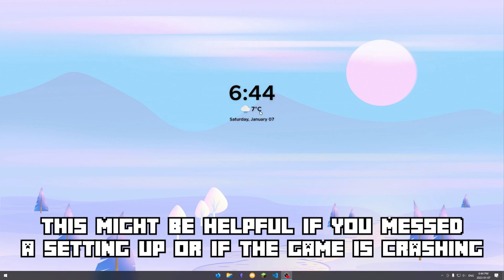How To Fix Minecraft Education Edition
(You can also search "Minecraft Education Edition Download" to get to this site)

If Minecraft Education Edition keeps crashing, you want to reset Minecraft Education Edition, you want to delete Minecraft Education Edition or you want to delete a resource pack you can't get rid of, you've come to the right place. In this video, I'll show you how to reset Minecraft Education Edition to its default state. This video will also show you how to uninstall Minecraft Education Edition. I hope this helps!